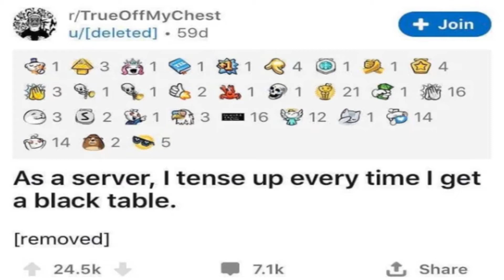we did it reddit!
redit moment Wholesome 100 😍🤗